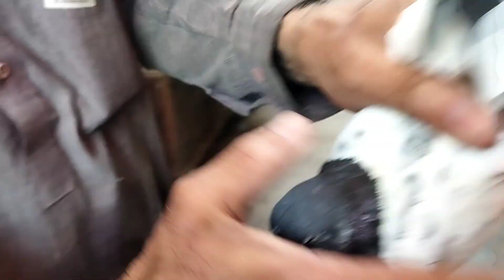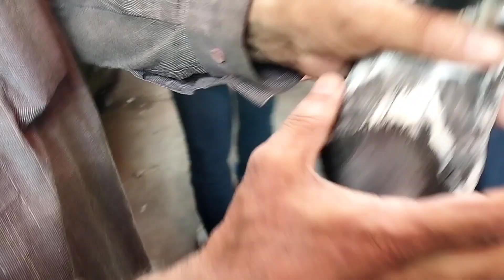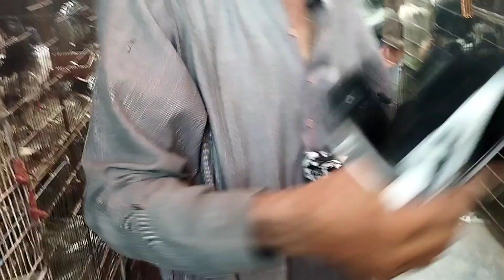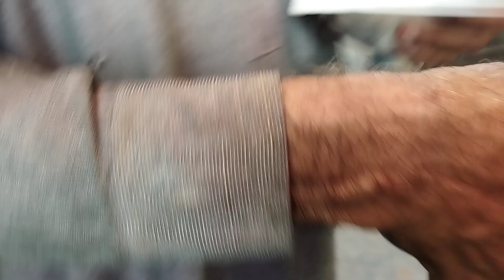Highflying & Low Flying Pigeons in Babu Bahi Shop Saddar Market Karachi